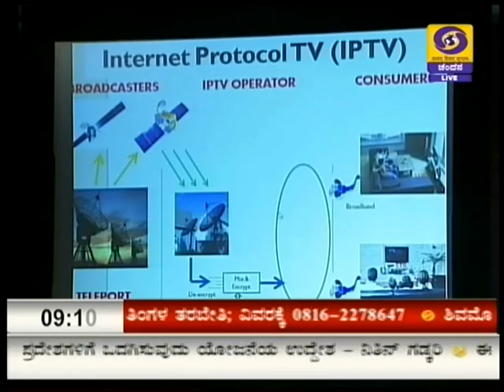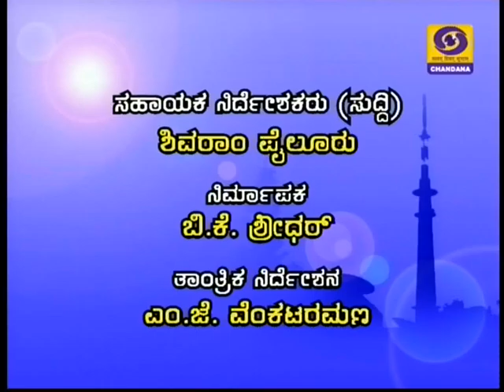DD CHANDANANEWS 07.10.15.9.00PM